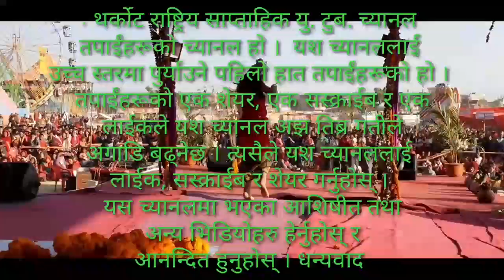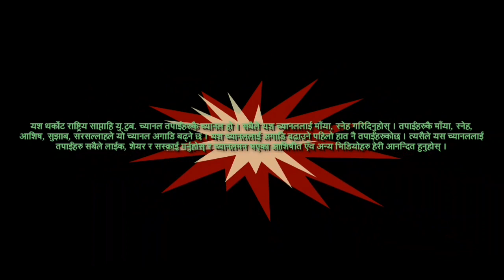छमछमी नचाए दर्शकहरुलाई कलाकारहरुले तुलसीपुर महाेत्सबमा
Tharkot National Weekly